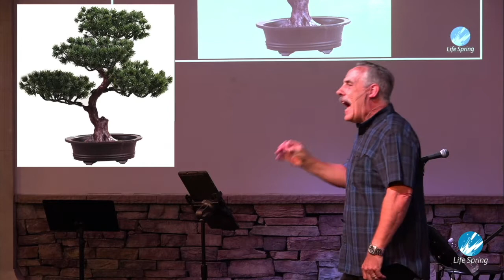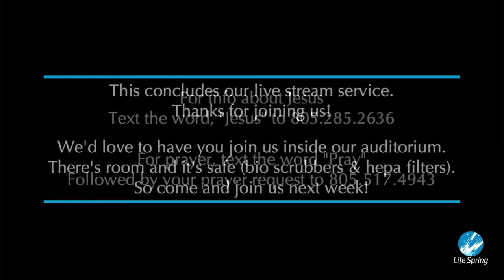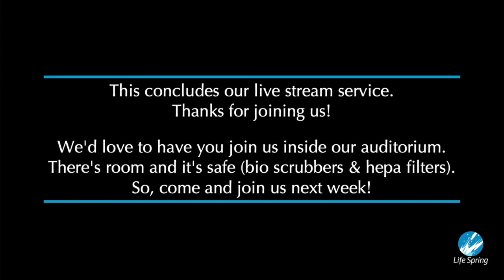Life Spring Sunday Service 06/20/2021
God's Power in Your Home
Raising kids: Do I grow a Redwood or a Bonsai?
Message by Tony Amatnegelo